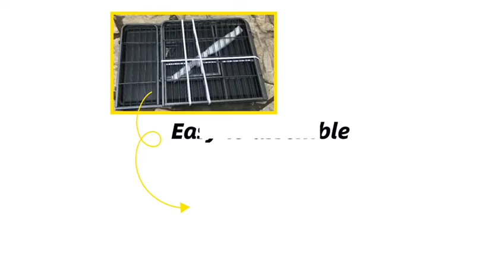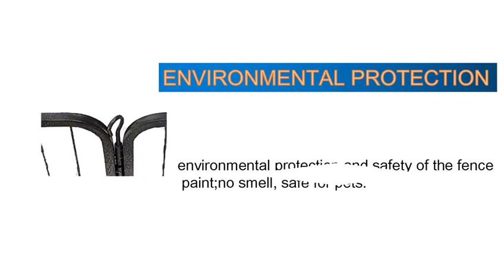QRDA pet Puppy Fence Folding Metal Playpen 37L×25W×24H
Includes 4 panels，37-inches long by 25-inches wide by 24-inches tall.
Safety: environmental protection and safety of the fence paint;Strong metal plates make pets safer.
Curved edges and corners: exquisite workmanship, round and natural radian, do not harm your pet.
Easy to remove and clean: there is a black removable, washable tray at the bottom.
Secure double latch doors provide lasting protection.

4p dog fence